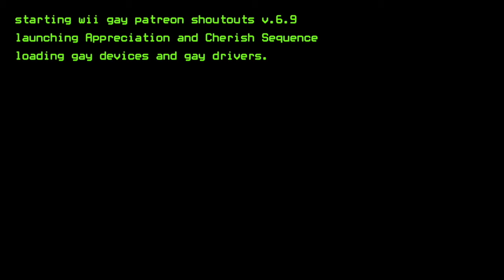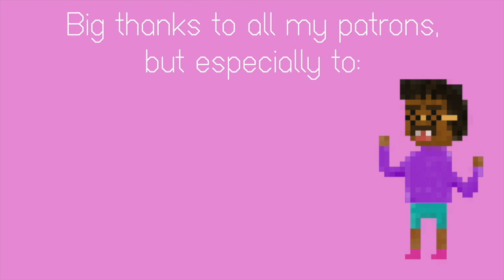LAND ON THE CERVIX - Outer Wilds [7]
but especially:
spencer icasiano
Dev Montanez
Penelope
jvc47
Alex Anaya
mak
Jaime Siebenaler
Sammus and Lanre
Homoground
MC
Bob Conway
Booze Ullrey